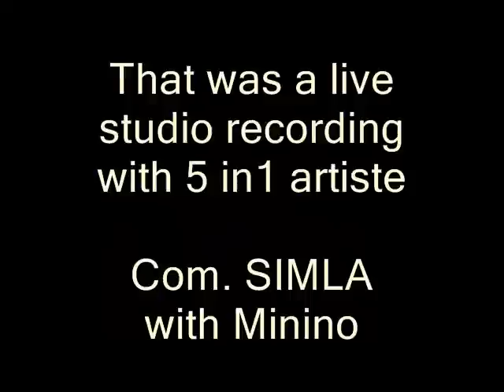Live Studio Recording..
From Tiatr TUJI VOKOL MOJI BAIL